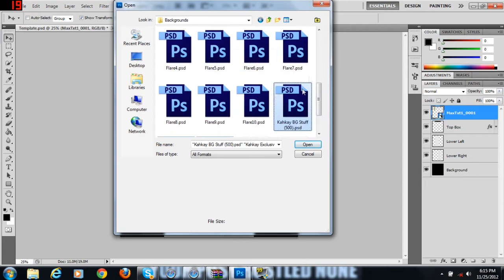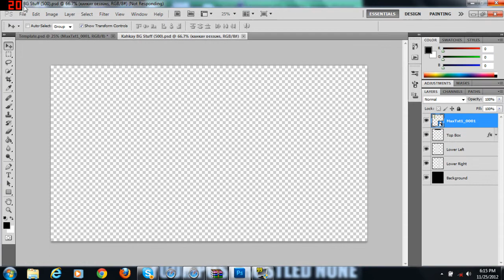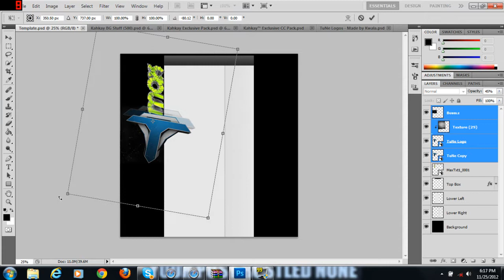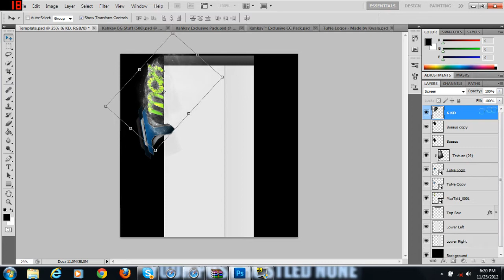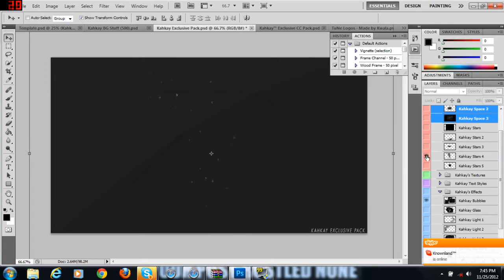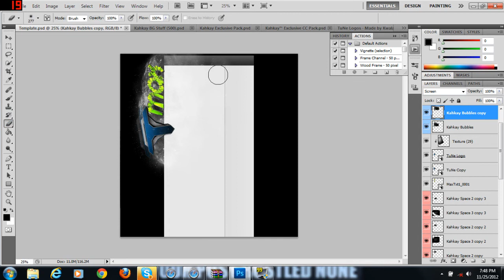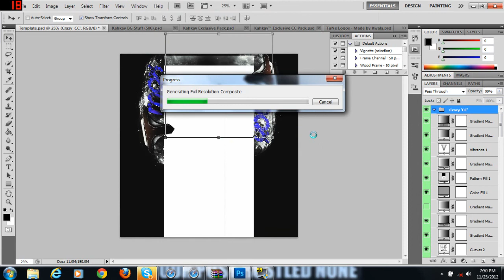Speedart for TuNe Max! By DubstepeGFX!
A speedart I did for my good pal Max, check out his channel @ , sub him guyssss!

Likes and favs and comments and subs always make me happy :)

Hopefully I can get into TuNe, speed art for their recruitment challenge is coming up soon c: